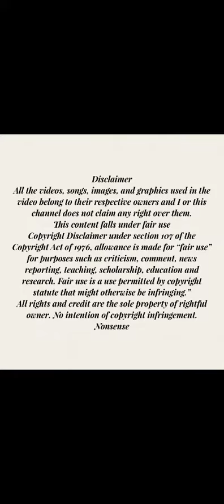That’s Not How It’s Done on YouTube: Show the Receipts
My favorites list and links:

Hair loss help: Pumpkin Seed Oil | 3000mg | 200 Softgel Capsules | Non-GMO and Gluten Free Formula | Cold Pressed Dietary Supplement | by Carlyle

My lashes: (preferred style is Happy Medium)
I love FlutterHabit! Shop through my link to get a reward

Nonsense

Content From Molly GoLightly